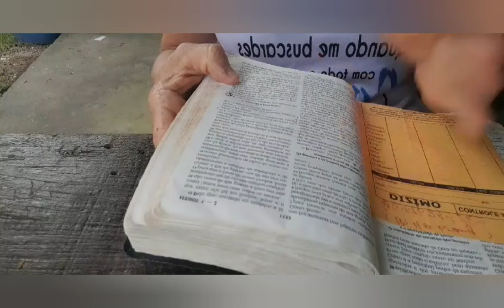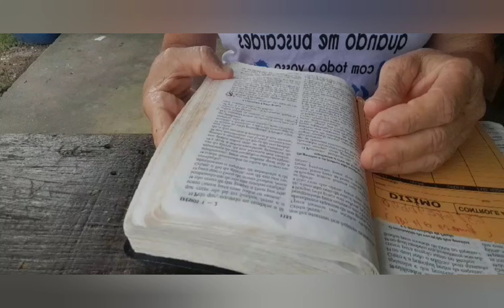VLOG:MAIS UM DIA DA MINHA ROTINA DE DONA DE CASA